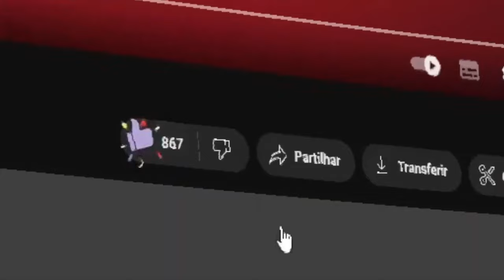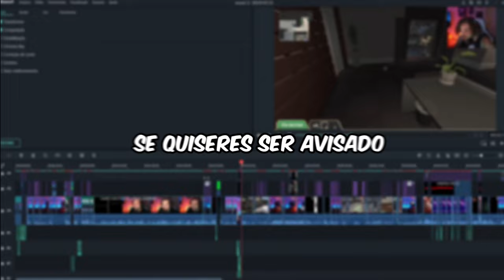O Prodígio do Fortnite Português - Fragger Sandro Melhores Momentos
A promessa do fortnite em Portugal, os melhores momentos do Sandrinho junto com o pai dele.

00:00 Introdução
00:25 Sandro Classic